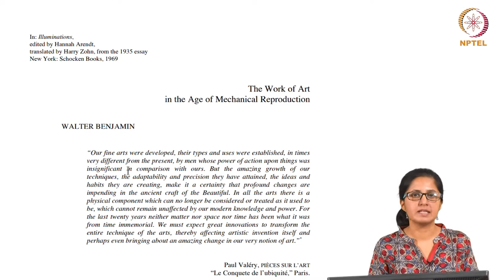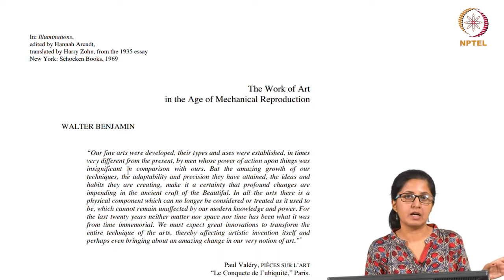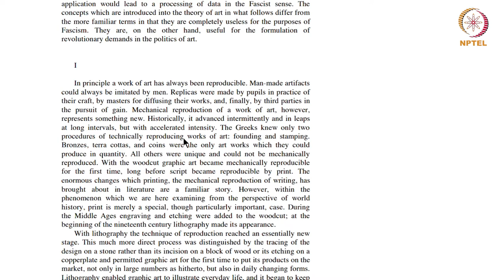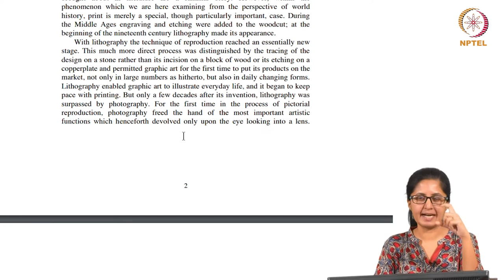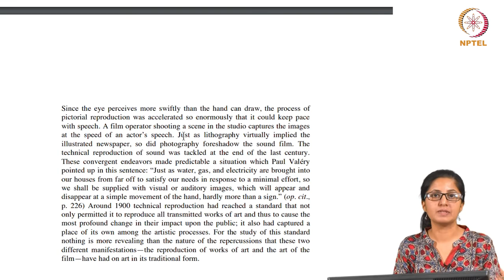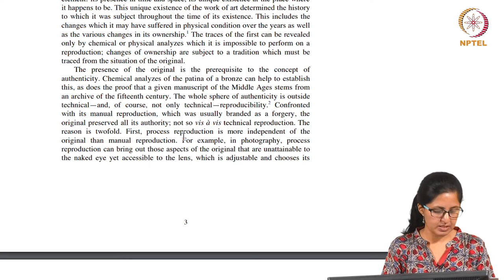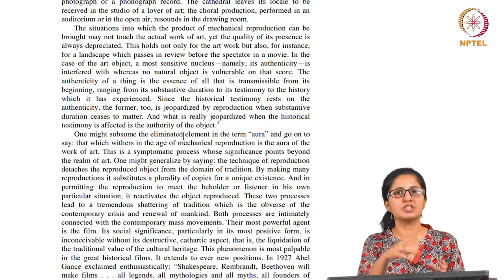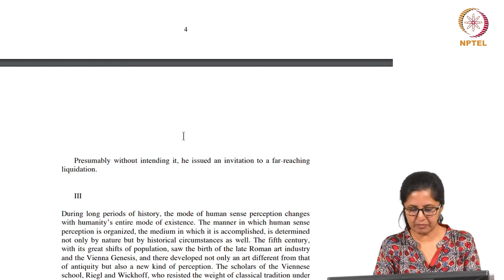Walter Benjamin's The Work of Art in the Age of Mechanical Reproduction 1